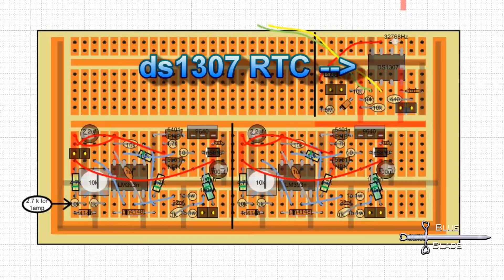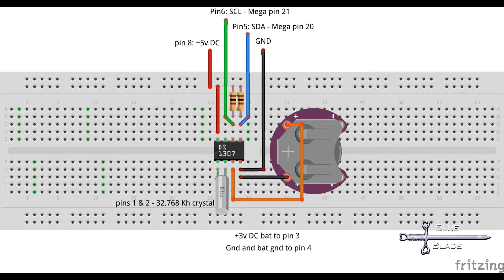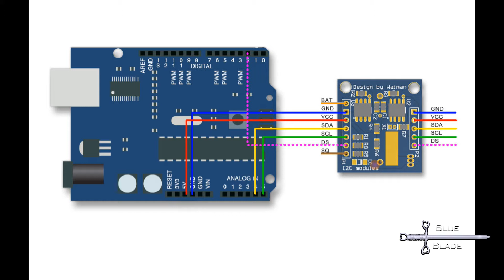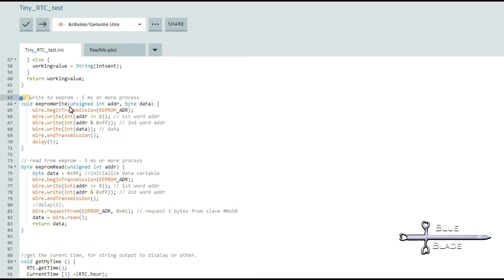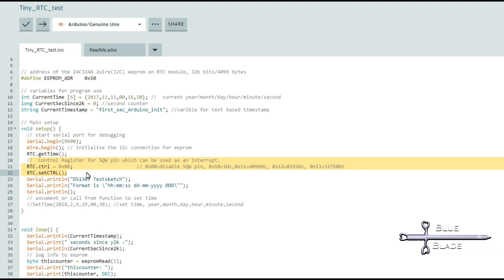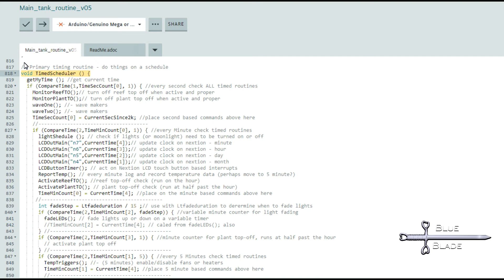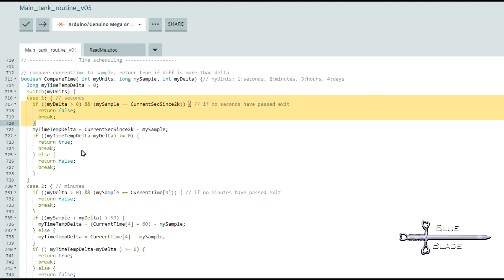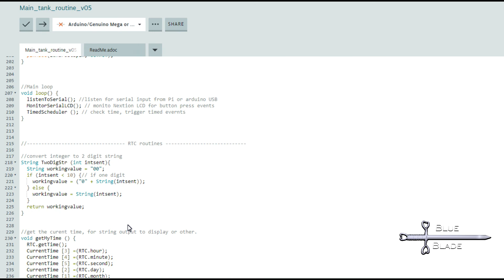DIY Arduino Aquarium Controller Part12: DS1307 Real Time Clock (I2C tiny RTC) and Arduino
This covers wiring the DS1307 RTC for use with the Arduino, basic functions and coding for setting time and date and retrieving it, and how I use this in my main controller program.